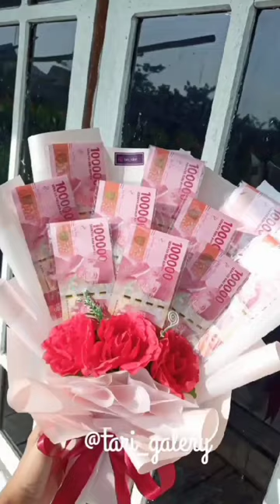bouquets 😍💐❣️ @tari_galery shortvideo shorts shortsfeed bouquets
Bouquets TariGalery15💐
Kuala Tungkal Jambi 🇮🇩
Pesan Cek Link
msha.ke/tari_galeri
bouquet wrapping, BouquetTariGalery15💐
Kuala Tungkal Jambi 🇮🇩
Pesan Cek Link
msha.ke/tari_galeri
bouquet buket usaha tarikualatungkal bouquetduit bouquetby_sha bouquettutorial bouquet_packaging bouquetdeglobos bouquet_of_flowers bouquets bouquetsdnepr bouquetsnack bouquetshawl bouquethijab Bouquet bouquet of flowers lego flower bouquet miss dior blooming bouquet bouquet of roses chocolate bouquet dried flower bouquet money bouquet flower bouquet near me fruit bouquet bouquet arrangements bouquet alternatives bouquet art bouquet and boutonniere bouquet air freshener bouquet aesthetic bouquet accessories bouquet and garter toss bouquet a month club bouquet anime bouquet hijab pashmina assault lily bouquet a bouquet of flowers a bouquet of roses a bouquet of flowers drawing a bouquet for an ugly girl anime a small bouquet of flowers a bouquet of sunflowers a bouquet of red roses bouquet box how to make diy bouquet of hijab hijab bouquet gift hijab bouquet box hijab bouquet tutorial hijab flower bouquet bouquet bouquet blue roses bouquet black roses bouquet bar shark tank bouquet balloons bouquet bread bridal bouquet balloon bouquet baked bouquet balloon bouquet delivery baby's breath bouquet birthday bouquet beer bouquet beef jerky bouquet bouquet delivery chocolate bouquets uk chocolate bouquet near me dior blooming bouquet diy wedding bouquet bouquet emoji edible fruit bouquet bouquet viral bouquets hijab